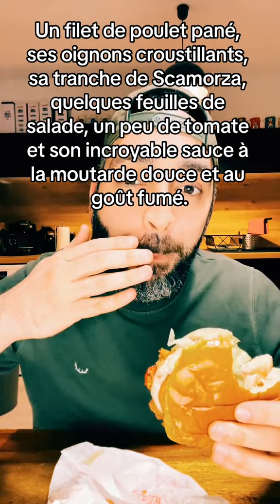KFC Burger Delamama (vidéo entière)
Si on fait abstraction de la qualité de livraison, le reste c’était plutôt bien 🤷🏻‍♂️

 @deliveroo vous pouvez dire à vos livreurs que les routes c’est pas un circuit mario kart merci 😉

Très bonne collab’  @mistervofficial et @KFCfrancevideo (askip c'est le fils du ieuv 👀🤫)